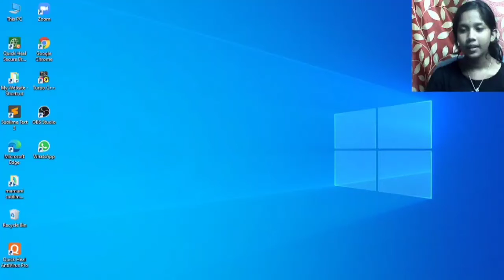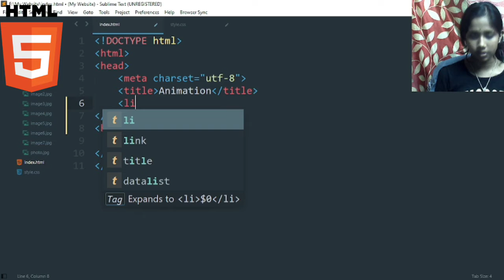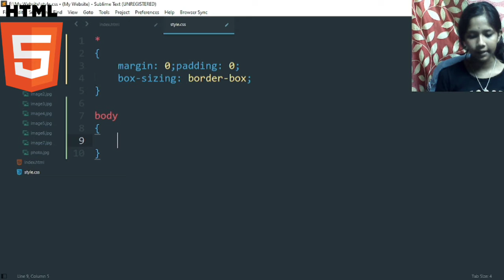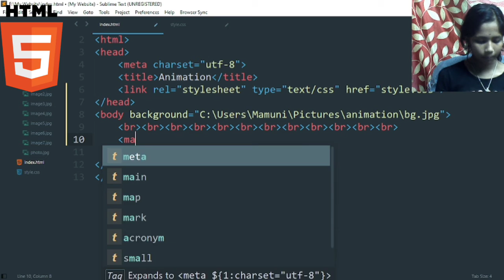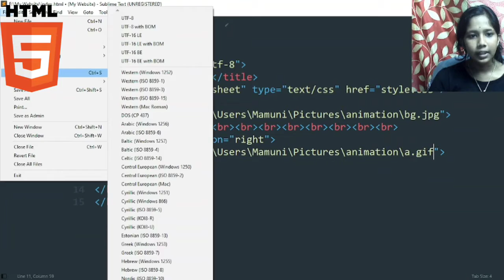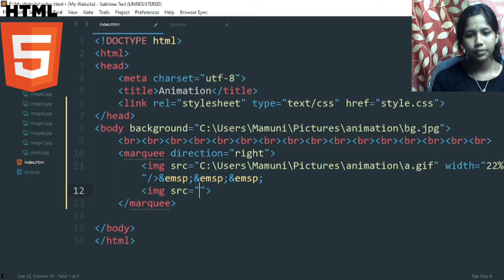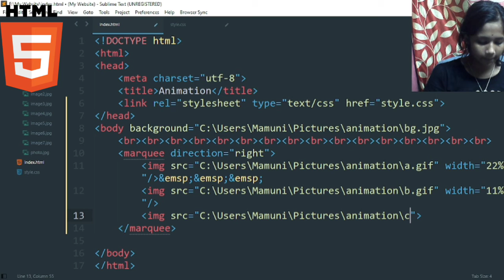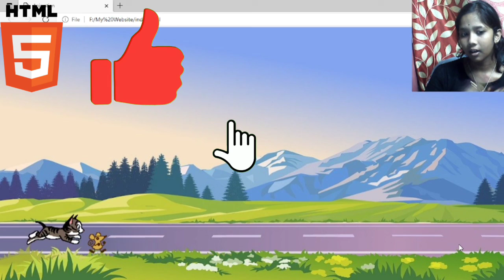Make a Animation Using HTML&CSS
mamuni technology

today in this video we learn how to make a animation HTML/CSS  using sublime text editor